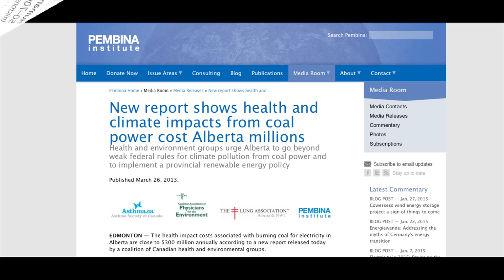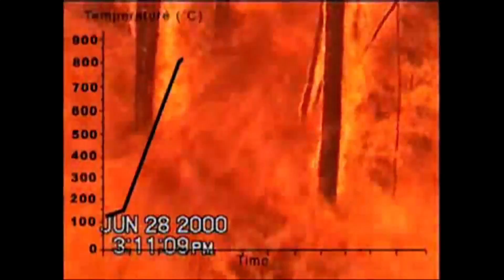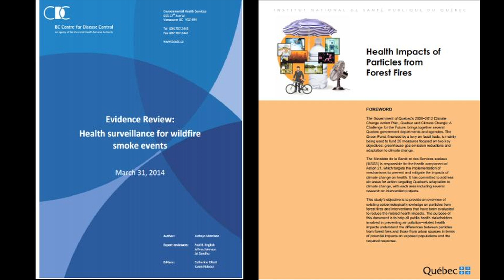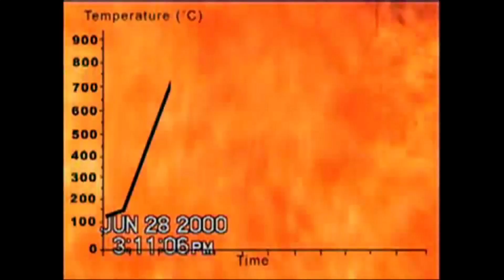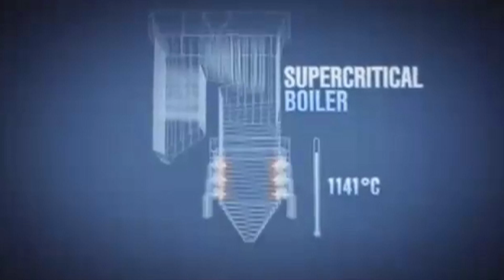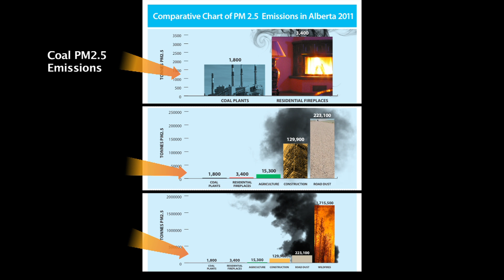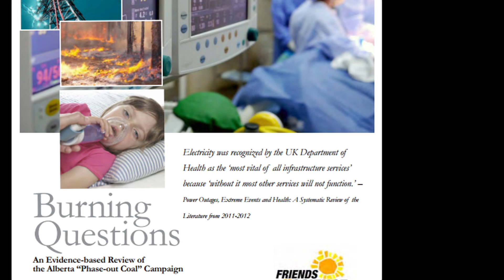Burning Questions - Questioning the Alberta phase-out coal campaign claims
An evidence-based review of the claims of the Alberta phase-out coal campaign reveals that much greater forces are at play in Alberta in terms of PM2.5 emissions and related respiratory health factors.This clip also illustrates the explosive equivalencies of pyrocumulonimbus 'fire clouds' and introduces new research on wildfire impacts on human health and climate change.